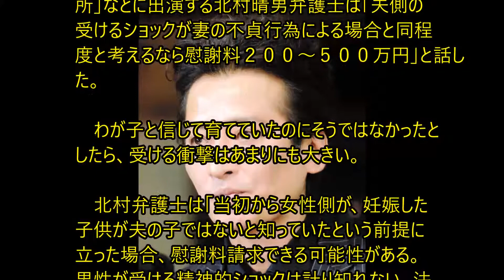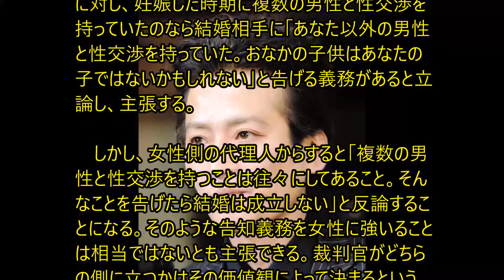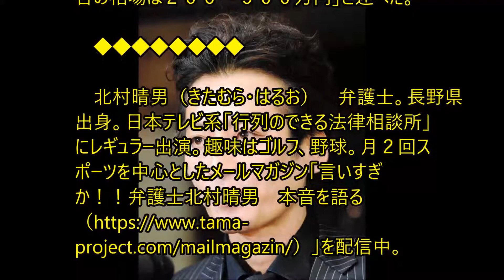妻不貞で父子関係０％ 慰謝料数百万も…